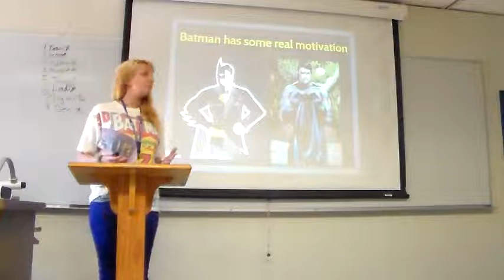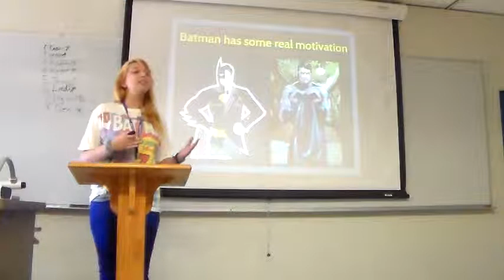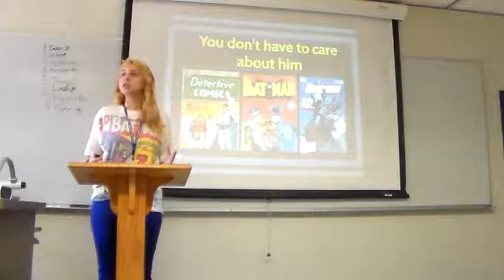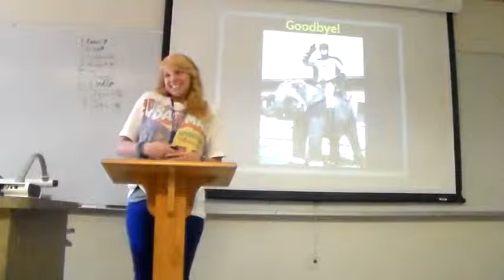Batman and His Superiority over Superman